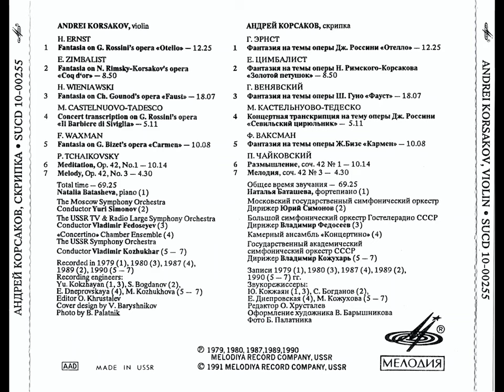Waxman: Fantasia on themes of Bizet's Opera "Carmen" - Andrei Korsakov, Vladimir Kozhukhar, USSR S.O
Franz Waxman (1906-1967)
Fantasia for Violin and Orchestra on Themes of Bizet's Opera "Carmen" (1946)

Andrei Borisovich Korsakov (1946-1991), Violin
Vladimir Markovich Kozhukhar (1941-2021), Conductor
The USSR Symphony Orchestra
Recorded in 1990, in Moscow, Russia.